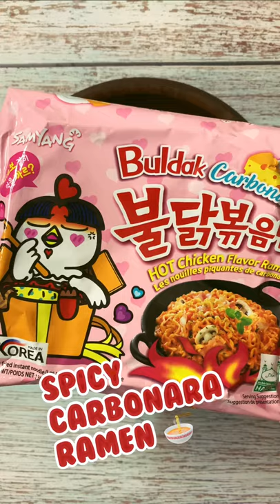Ramen | Korean Spicy Carbonara Recipe 🥵